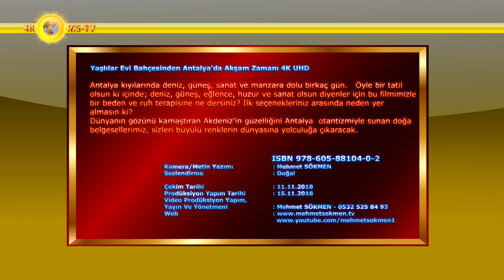Yaşlılar Evi Bahçesinden Antalya'da Akşam Zamanı 4K UHD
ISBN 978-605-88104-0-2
Antalya kıyılarında deniz, güneş, sanat ve manzara dolu birkaç gün.   Öyle bir tatil olsun ki içinde; deniz, güneş, eğlence, huzur ve sanat olsun diyenler için bu filmimizle bir beden ve ruh terapisine ne dersiniz? İlk seçenekleriniz arasında neden yer almasın ki?
Dünyanın gözünü kamaştıran Akdeniz'in güzelliğini Antalya  otantizmiyle sunan doğa belgesellerimiz, sizleri büyülü renklerin dünyasına yolculuğa çıkaracak.
Kamera : Mehmet SÖKMEN
Seslendirme : Doğal
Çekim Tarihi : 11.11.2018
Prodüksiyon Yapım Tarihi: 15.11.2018